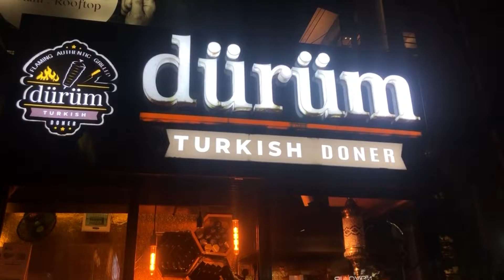DURUM Turkish Doner বনানী ১১ নম্বর রোড